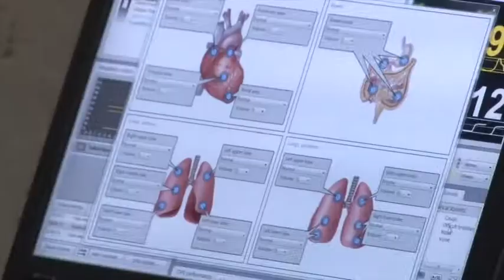Acreditación Centro de Simulación en Salud (CESISA)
EL CESISA es el Centro de Simulación en Salud de la UCR. Muchas personas se han visto beneficiadas con los cursos que ahí se imparten y han logrado desarrollarse profesionalmente en el campo de la medicina. Este Centro sube un escalón más, ya que recibió una acreditación internacional.